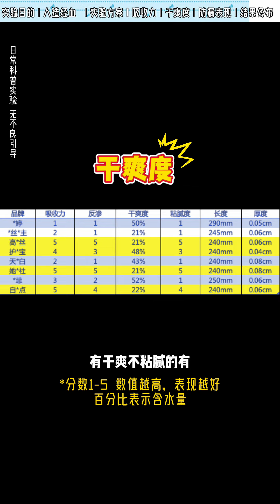听劝：用“人造血浆”做卫生巾大测评！@July.JJJJJJ